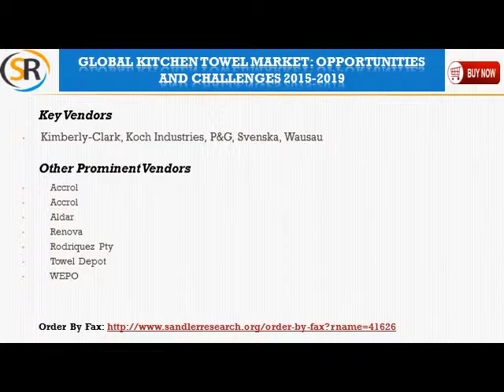Global Kitchen Towel Market Opportunities and Challenges 2015 2019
The analysts forecast global kitchen towel market to grow at a CAGR of 6.10% during 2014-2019. The report covers the present scenario and the growth prospects of the global kitchen towel market for the period 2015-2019.